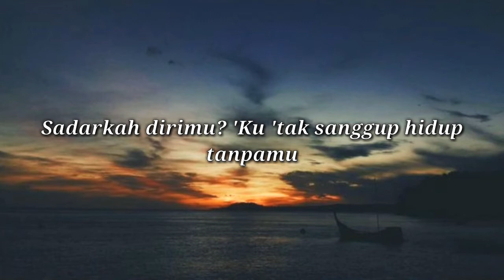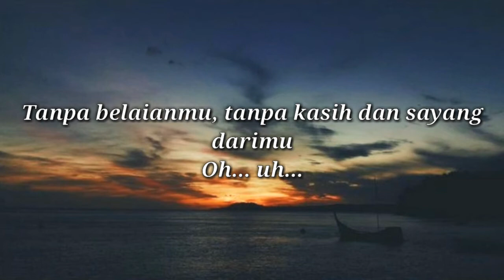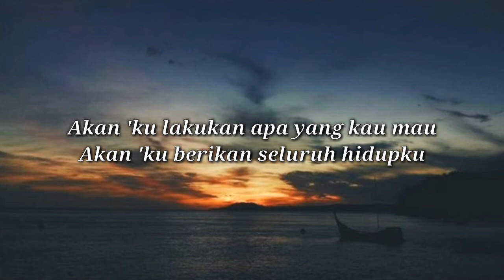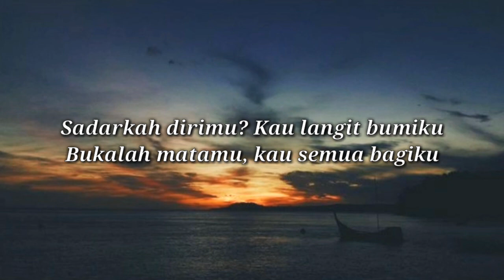Wali Band - Langit Bumi(Lyrics)